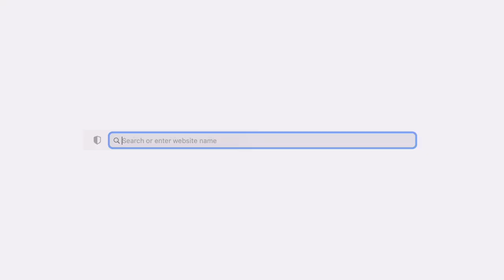The Best Chewing Gum & Bubble Gum Products for 2023! | Redstone Foods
Chewing gum has long been a beloved source of enjoyment for people all around the world. Many of us grew up chewing classic bubble gum brands like Bazooka and Bubble Yum, but as we got older, we may have grown to prefer popular sugar-free chewing gum options like Orbit, or Extra.

Either way you choose, the act of chewing gum can actually have many positive benefits to your overall health!

About Redstone Foods:

We proudly serve thousands of gourmet food stores, distributors, candy stores, florists, gift shops, and many other retail outlets throughout the United States, as well as internationally.